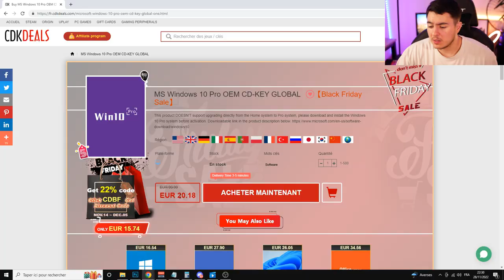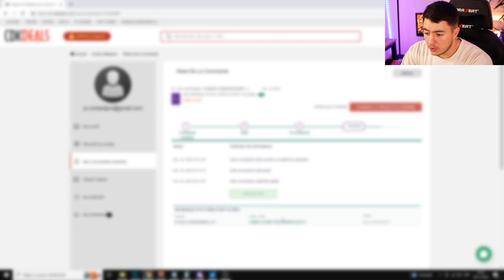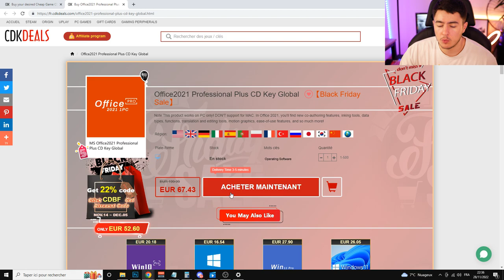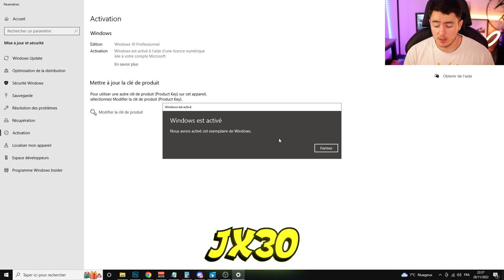OBTENIR WINDOWS 10 PRO PAS CHER ET LÉGALEMENT ! (14€)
-30% avec le Code: JX30

Encore une vidéo qui va vous apprendre à obtenir des licences comme Windows ou le pack Office. Je connais CDKdeals depuis maintenant un bon moment et je sais que leurs prix sont très compétitifs !

Mediamz est la gestion des talents et le marketing d'influence !